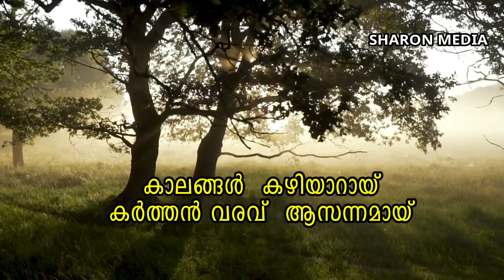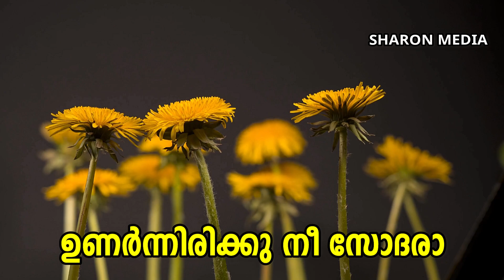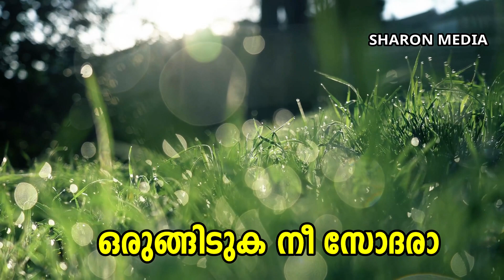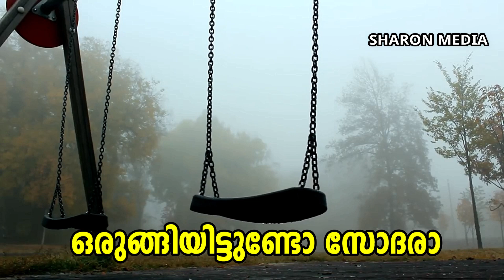കാലങ്ങൾ കഴിയാറായ് കർത്തൻ വരവ് ആസന്നമായ് | Kalangal Kazhiyaray Karthan | Malayalam Christian Song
കാലങ്ങൾ കഴിയാറായ് കർത്തൻ വരവ് ആസന്നമായ്  | Kalangal Kazhiyaray Karthan Varavu Asannamay  | Malayalam Christian Song |